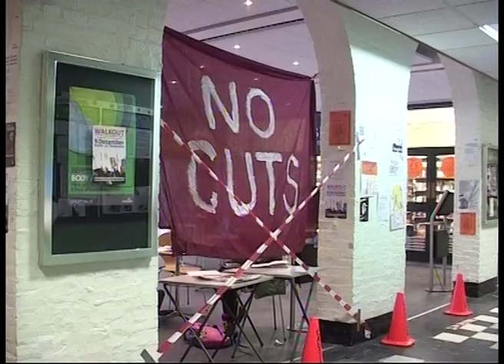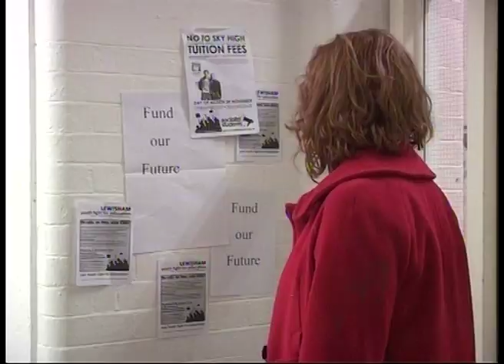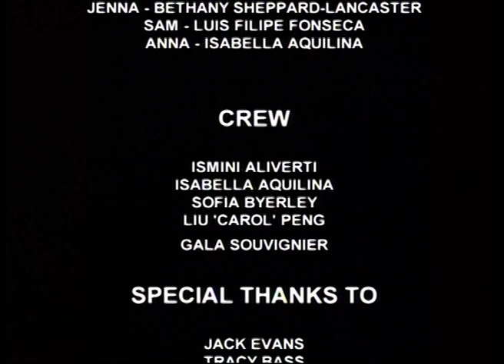Listen (Drama Piece)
Listen is a short drama piece set during the student protests about cuts to higher education and raising the tuition fees in London, UK. Short during my second year at Goldsmiths University of London.

(c) This video contains news segments from the BBC, ITV and Channel 4

October 2010.